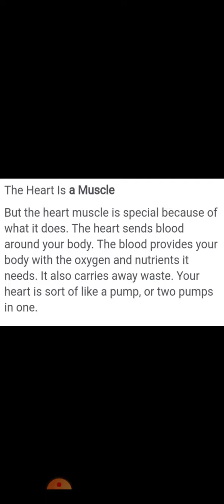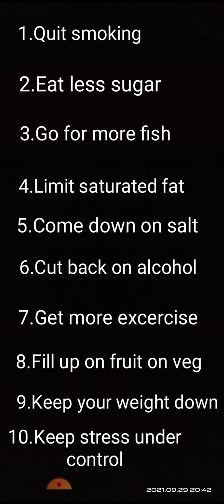video on World Heart day by Joshika Raj